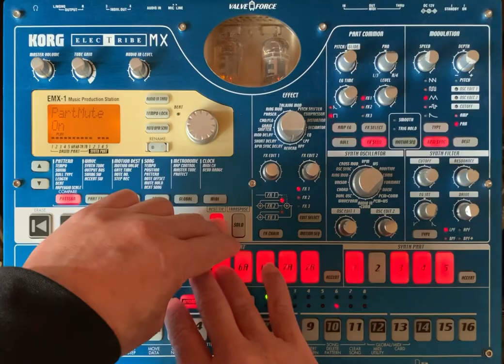BPM135 electribe_live_mix_105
前回と同じ手法で創った曲なんですが、その前回の動画 がビックリするほど伸びていませんwww

今回、アルペジエーターの新しい使い方もしてみました。
前回の動画同様、ご覧いただけると嬉しいです。